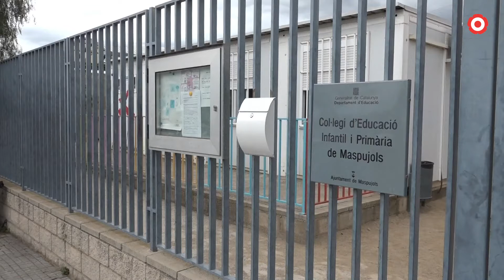Els pressupostos de la Generalitat desencallen la nova escola de Maspujols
La comarca rebrà aquest 2022 prop de 20 milions d'euros. La gran majoria es destinen a l'Hospital Sant Joan de Reus, però segurament la inversió més aplaudida és la nova escola de Maspujols